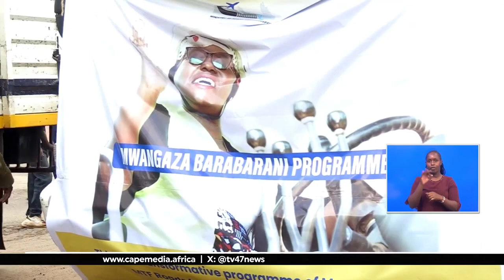Gavana Kawira Mwangaza azindua mradi wa MTF